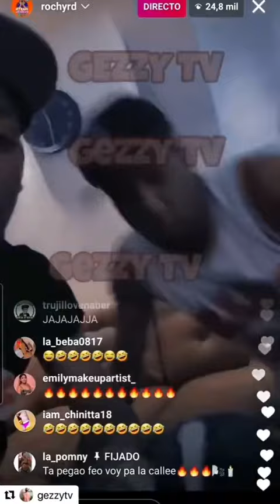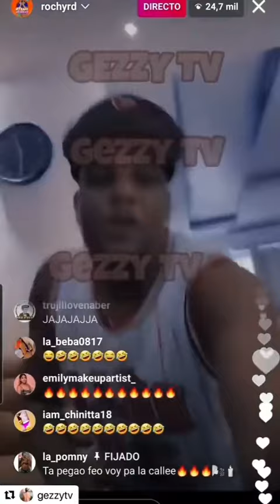RochyRD - R.I.P. el coro de la maldad |Alfa canta malo| /2021\